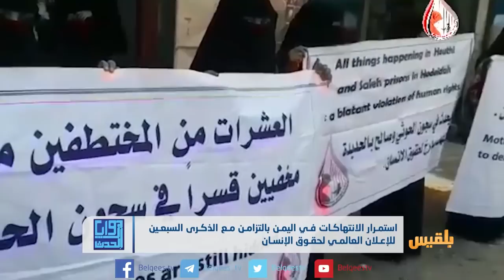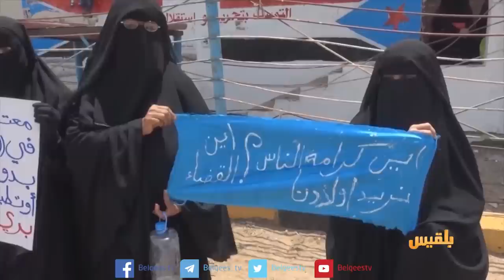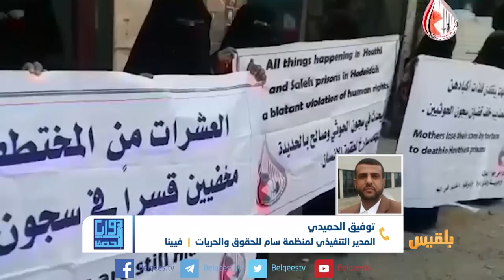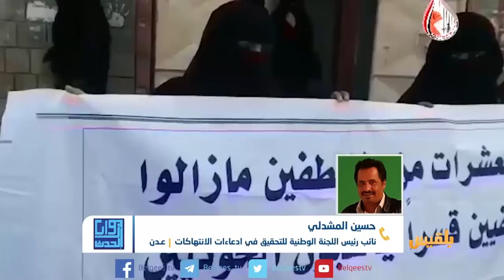زوايا الحدث | في ذكرى ال70 للإعلان العالمي لحقوق الإنسان..من يوقف الانتهاكات وينصف الضحايا في اليمن؟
في هذه الحلقة من زوايا الحدث نناقش هذه الموضوع، في محورين:

 حجم انتهاكات حقوق الانسان في اليمن في ضوء التقارير المحلية والدولية؟
وماهي الآليات المحلية والدولية التي تساهم في حفظ الحقوق ومحاسبة المتورطين في الانتهاكات؟